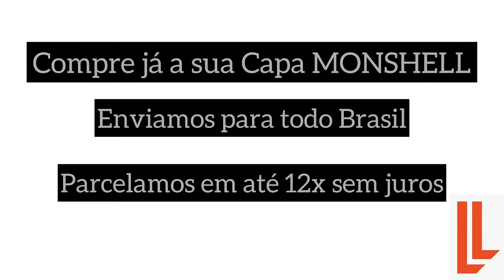MONSHELL: Capa para Banco Carros Personalizada Linha Prime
As melhores Capas Automotivas do Brasil 🇧🇷
Vem para MONSHELL !!

✔️ Vendas no varejo e atacado;

✔️ Facilidade de pagamento;

Para maiores detalhes, entre em contato conosco. 😉